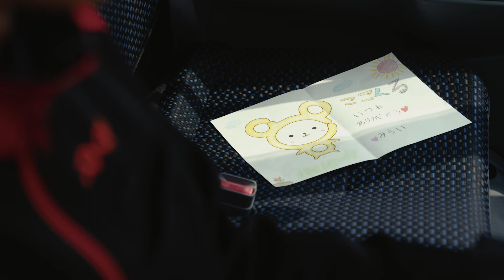コープやまぐち60周年記念動画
おかげさまで、コープやまぐちは今年60周年を迎えます。
コープに関わるすべての方に感謝を伝え、共に喜び合い、もっと多くの方にもコープの輪が広がるよう、60周年記念動画を制作しました。

【出演】
森さくら　様
木村夢　様
冨本朋花　様
中坪志野　様
森愛菜香　様
河野丹色　様
河野有衣　様
青木奏太　様
かまたの恵の皆様

【ロケ協力】
かまたの恵
ときわ公園
エルクホームズ
宇部フィルムコミッション/山口市フィルムコミッション

【主題歌】
「新しい日の君になる」
Shiki（junonsaisai records）